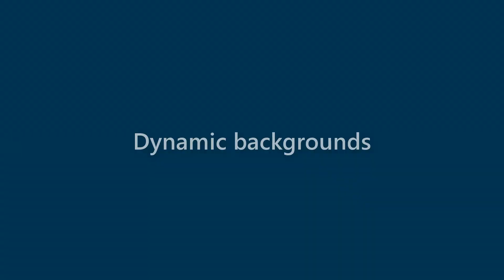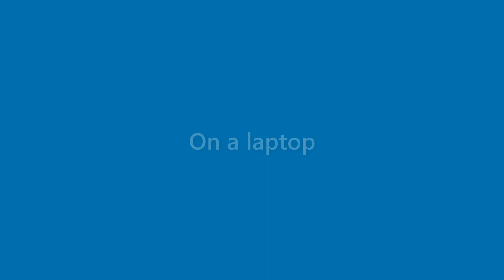Finn Parrish - appearance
Name Look - Finn Parrish - appearance. In this video we present "Finn Parrish" name look and feel in various scenarios.
This video will cover:
How does "Finn Parrish" look as a personal letterhead?
How does "Finn Parrish" look on a business card?
How does "Finn Parrish" look on a computer/laptop screen?
How does "Finn Parrish" look with different background colors?
How does "Finn Parrish" look with various fonts?